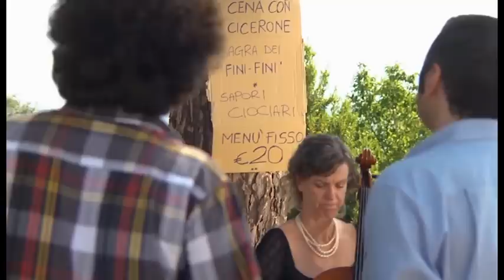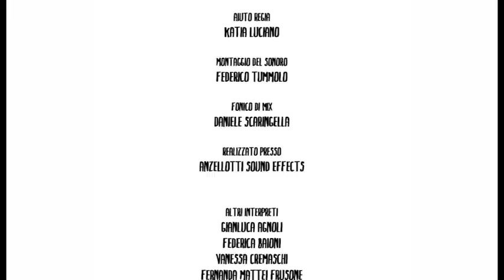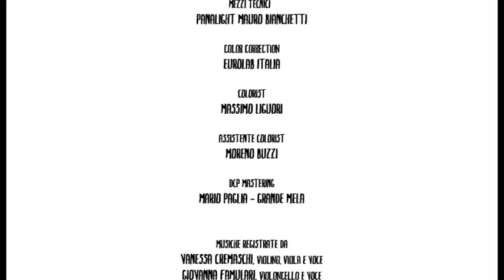IL CINEMA LO FACCIO IO (2012)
IL CINEMA LO FACCIO IO, di Alessandro Valori.
Con Pier Giorgio Bellocchio, Adamo Dionisi, Pier Paolo Piciarelli.
Prodotto da Vanessa Cremaschi
In concorso al Festival Internazionale del Film di Roma 2012